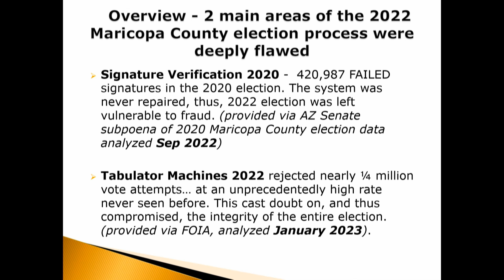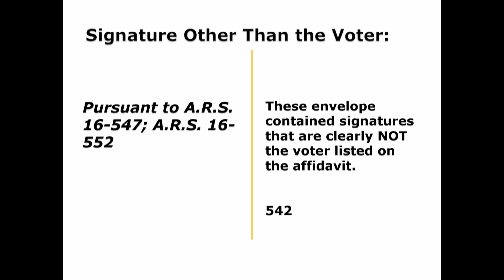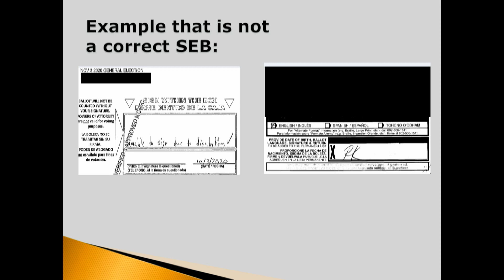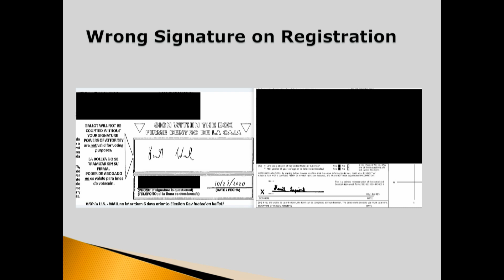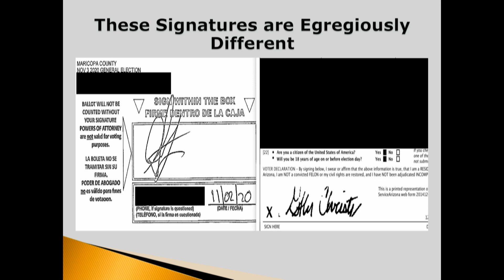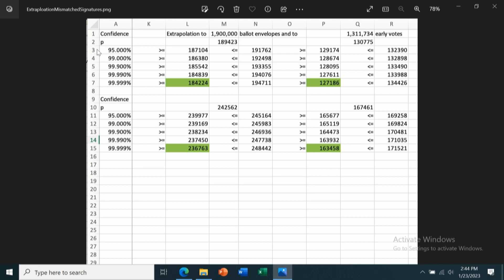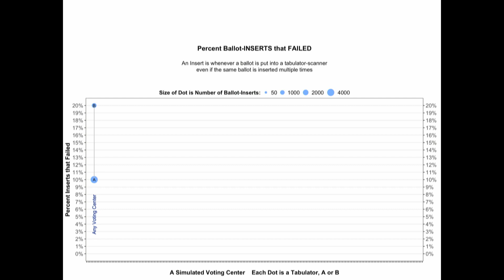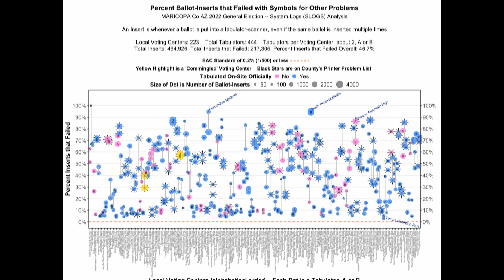Arizona Senate 2023 Election Hearing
The election committee of the Arizona Senate held a hearing on January 23, 2023 featuring the results of an investigation into Maricopa County’s 2022 midterm election conducted by the election integrity group We the People AZ (WPAZ). Commissioned by outgoing Senate President Karen Fann (R-Prescott), the group submitted public records requests to Maricopa County Elections Department to obtain the data. The leader of WPAZ, Shelby Busch, testified to the committee chaired by State Senator Wendy Rogers (R-Flagstaff) that 464,926 ballots fed into tabulators on Election Day in Maricopa County, 217,305 were rejected, which is nearly a 50 percent failure rate.